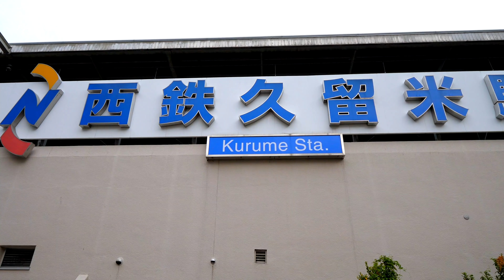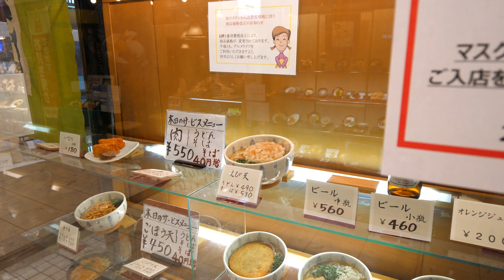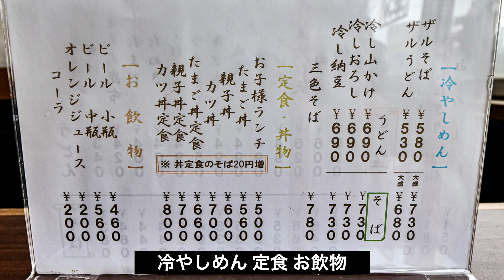【駅ビル内レストラン街】味のタウン 創業50年を超える老舗うどん店。 大栄うどん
麺がやわらかめなのでコシの強い
蕎麦が好きな方はご注意ください。

【大栄うどん】
~納豆うどん~〈640円〉
~三色そば~〈570円〉
~いなり~〈90円〉

➖店舗情報➖

営業　10：30〜21：00　定休日無し

住所　福岡県久留米市東町316-2　西鉄久留米駅